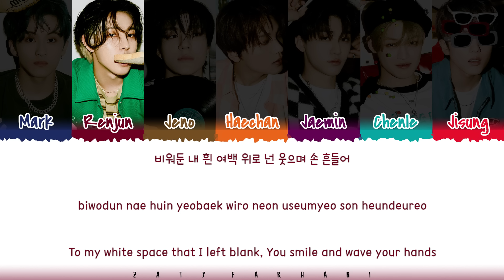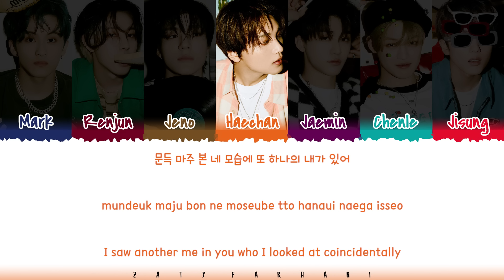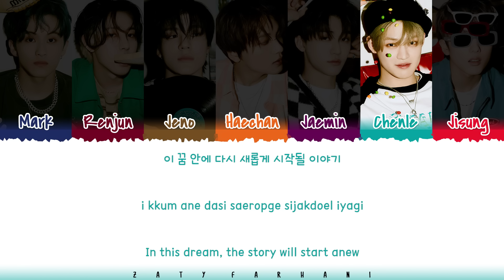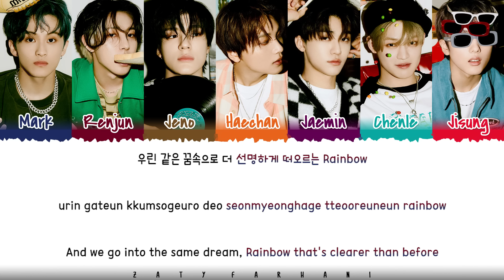NCT DREAM - 'RAINBOW' (책갈피) Lyrics [Color Coded_Han_Rom_Eng]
💕 FOLLOW ME 💕

💕 SUPPORT ME 💕